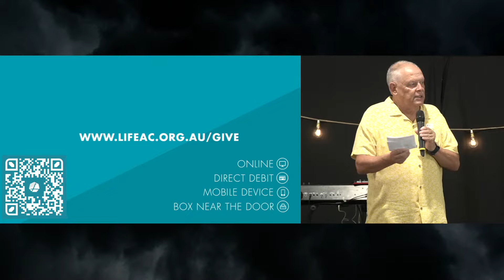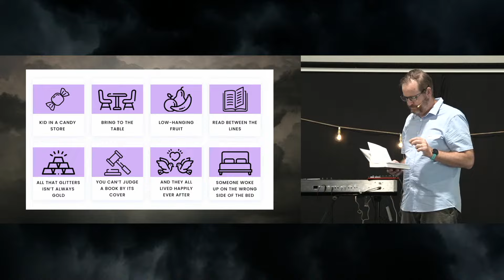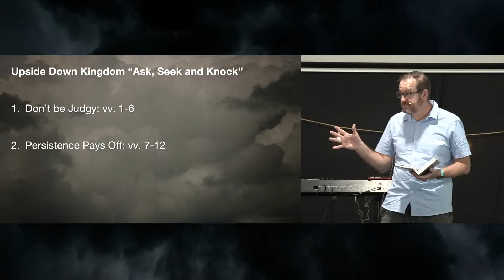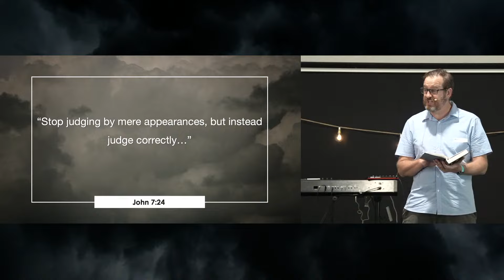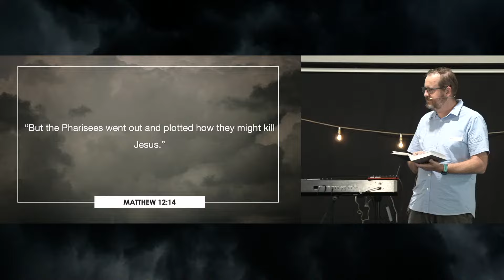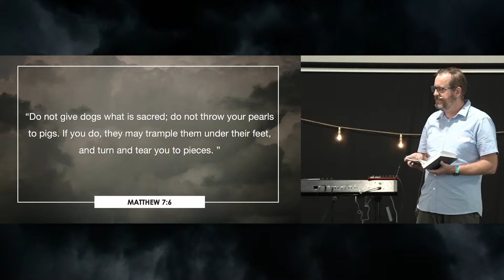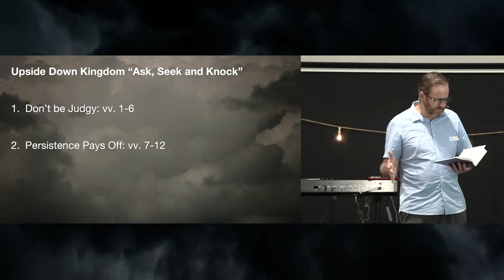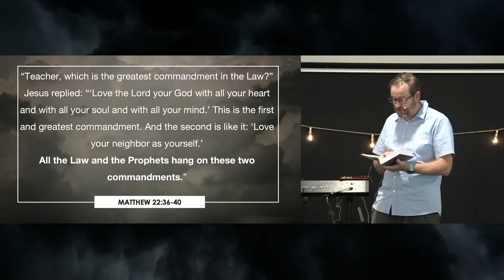21 Jan 2024 - LifeAC Marsden Park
This service includes worship lead by Esther Wong, and a sermon from Mark Collins continuing our series - Upside Down Kingdom.
The bible reading is from Matthew 7:1-12.